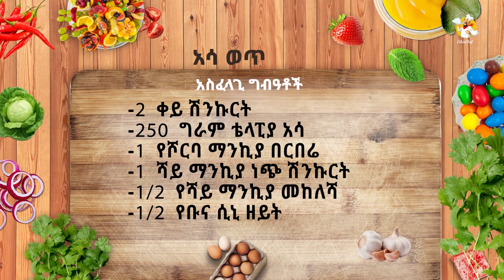አሳ ወጥ ለየት ያለ አሰራር፡ ሰርተው ይመገቡ#ምግብአሰራር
በየቀኑ አዳዲስ የምግብ አሰራሮች,ለቁርስ፣ለምሳ እና ለእራት በፆም በፍስክ የሚበሉ ባህላዊ ዘመናዊ፣ ጤናማ እና ጣፋጭ ምግቦች ፣ የአገር ውስጥ የአገር ውጭ በቀላል አዘገጃጀት ኢትዮሼፍ ላይ ያገኛሉ። ወደ 7753 ok ብለው ማግኝት ይችላሉ እንዲሁም ዌብሳይታችን ላይ በመሄድ ስልካችሁን በማስገባት ማግኝት ይችላል። መተግበሪያችን ለማውረድ ይሄን ይጠቀሙ